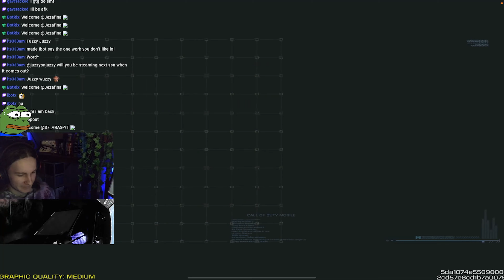Multiplayer Sweat plays Battle Royal in CODM (M4 Gunsmith)